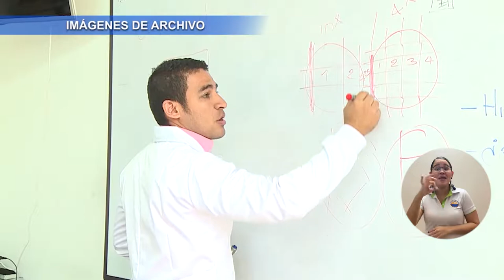BA145_PROFESORES DE UNIMAGDALENA RECONOCEN GESTIÓN INSTITUCIONAL POR LOGRAR GRATUIDAD EN MATRÍCULAS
Los profesores de esta Casa de Estudios Superiores definieron con un alto valor, el maratónico proceso que han asumido los directivos en cabeza del Rector Pablo Vera Salazar para materializar la gratuidad en toda la población estudiantil, exaltando además la suma del Gobierno Nacional con recursos que permiten acercarse al objetivo.